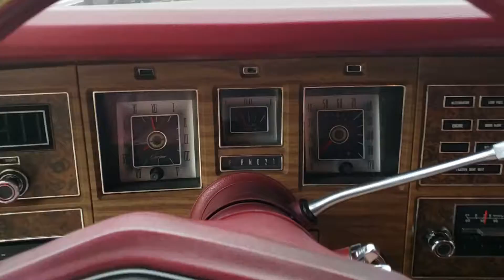1975 Lincoln Continental Mark IV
1975 Lincoln Continental Mark IV Cartier Edition
460ci
C6 automatic transmission
93k original miles
Power 4 wheel disc brakes
Power steering
Power windows
Power seat
This is a great entry level classic vehicle that is turn key

$6,000 obo
Matt